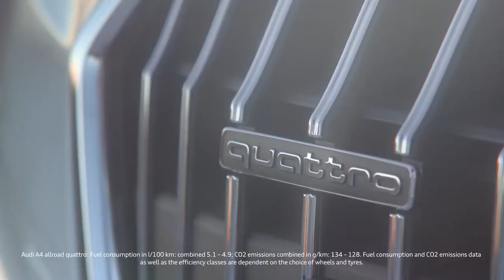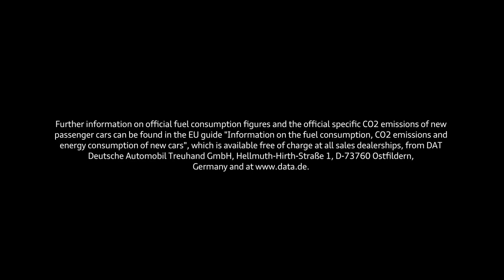Audi A4 Allroad Quattro - Experience Off-Roading in Style